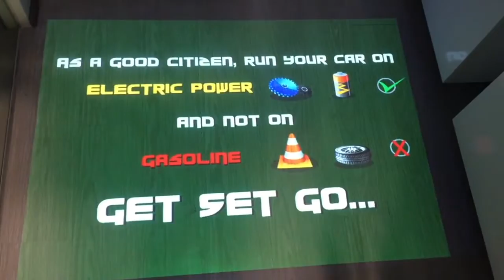Smart Floor - Piso Interactivo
Smart Floor es un sistema de proyección All- in- one interactivo, incluye software con más de 50 efectos personalizables, proyector y sensor de detección. Es Ideal para presentaciones atractivas e inmersivas y adaptable a diversos sectores como centros comerciales, museos, kids corners, activaciones etc.